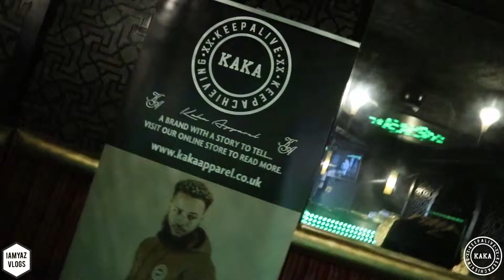IamBack!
Hey guys I know it has been a very long time since I last put out a full blog! This is just something to get back in the vibe!